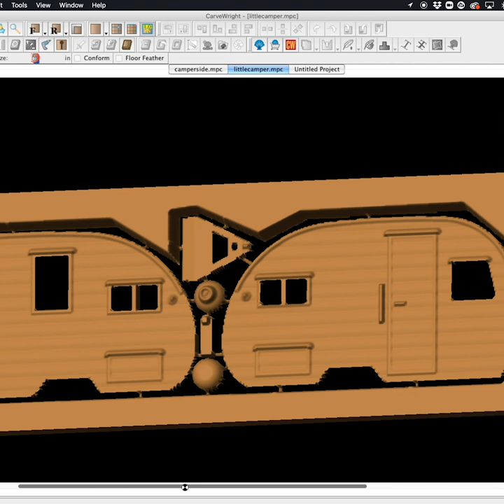Make a Christmas Camper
We made this vintage Christmas Camper project with our CarveWright CNC System. It's the big decorating trend this year, and you can make it too!